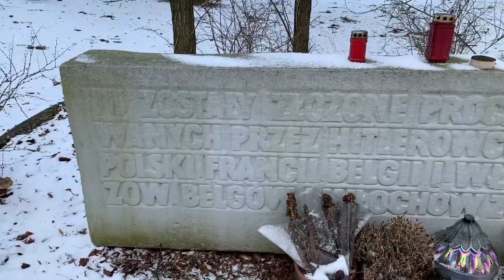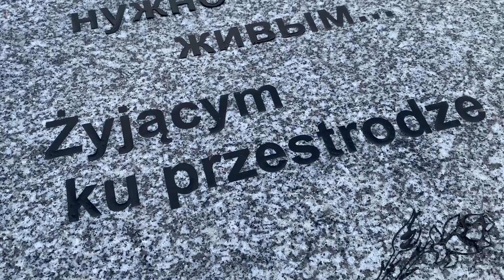Codziennik biblijny, Słowo na dzień 11 marca 2021 r.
Rozważanie biblijne na Słowo dnia:

Obcego przybysza będziesz miłował jak siebie samego.
Trzecia Księga Mojżeszowa 19,34

Okazujcie gościnność.
List do Rzymian 12,13
Codziennie o 7 rano spotkanie z Biblią.